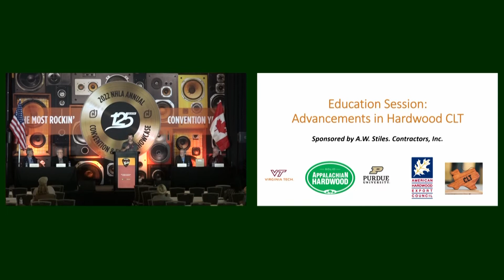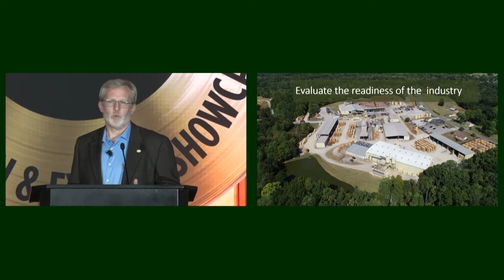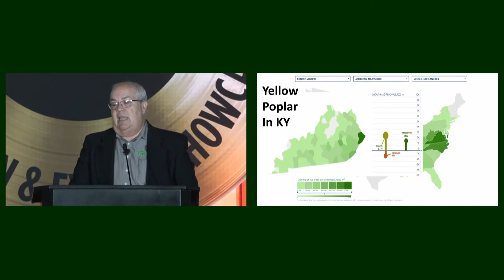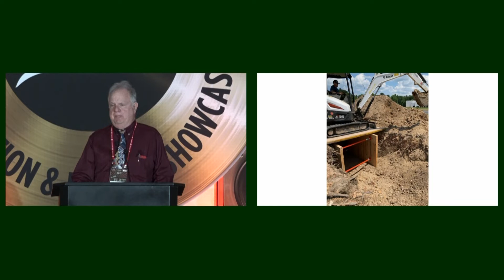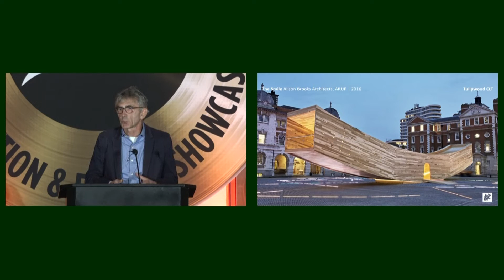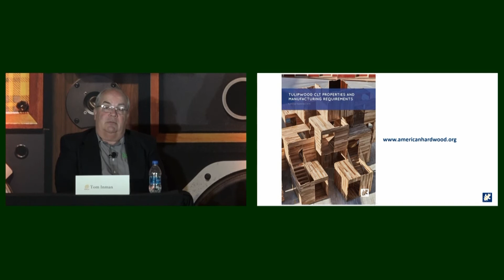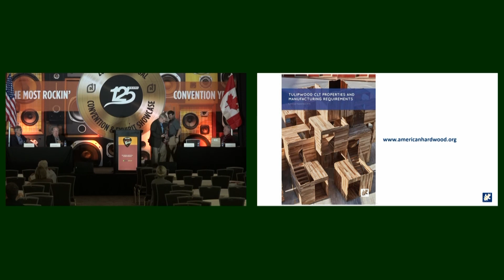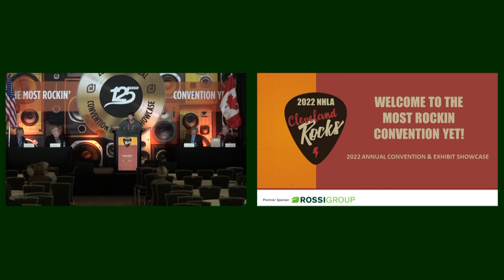Advancements in Hardwood CLT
Hardwood lumber is making its way into the timber market, specifically in the manufacturing of cross-laminated timber (CLT) panels. The structural market in the United States and Canada is dominated by softwood lumber species, while hardwood lumber is used mostly for furniture, exports, flooring and molding, pallets, and railroad ties.

Over the last 10 years industry, associations, universities, and the federal government have led several initiatives to establish a market for hardwood lumber as raw material for CLT production with a focus on using yellow poplar or tulip wood. This species is considered because it is abundant, sustainable, and brings excellent strength, machinability, and aesthetic properties.

The joint work among the different stakeholders on hardwood CLT has focused on various aspects, including supply, manufacturing, structural grading, panel performance, and testing. The results are very promising. The last piece of the puzzle for the working partnership is to include yellow poplar CLT panels in the APA-PRG 320 standard. This standard provides the guidelines and technical specifications for the use and manufacturing of CLT panels in the United States and Canada.

This panel includes Dr. Quesada, Tom Inman, and others as they discussed past, current, and future challenges, problems, and opportunities for using yellow poplar for the manufacturing of CLT panels. The panel includes different perspectives, including yellow poplar manufacturers, architects, university researchers, industry representatives, and CLT manufacturers.